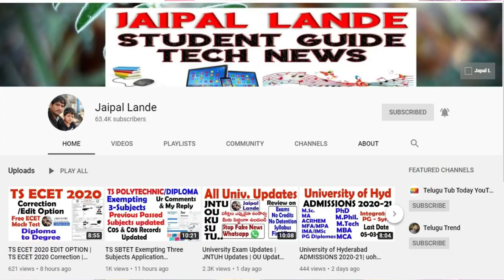Important Message For ECET Preparing Students II ECET Aspirants II Must Watch Video II Diploma